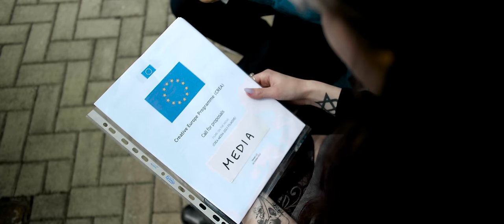OGNI FINTA APPASSIONATA DI CINEMA NEL 2023 (Tratto da una storia vera)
• Se ti piace questo canale e i temi che trattiamo, puoi supportare il nostro lavoro dando un’occhiata al mio brand Embrace The Aesthetics

• Il video in questione non vuole assolutamente andare contro nessuno, vengono espressi punti di vista personali al fine di documentare e ironizzare sulla realtà cinematografica italiana e non. Secondo l'articolo 21 della costituzione italiana "Tutti hanno diritto di manifestare liberamente il proprio pensiero con la parola, lo scritto e ogni altro mezzo di diffusione".